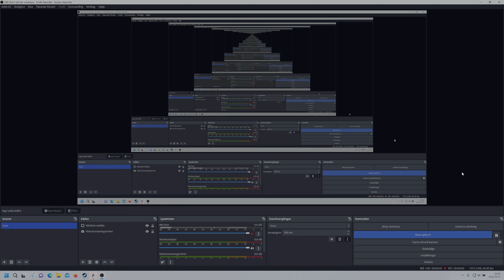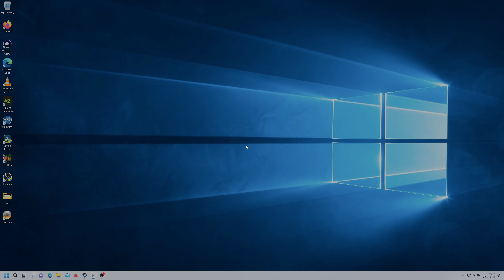star trek online part 4 vulkan